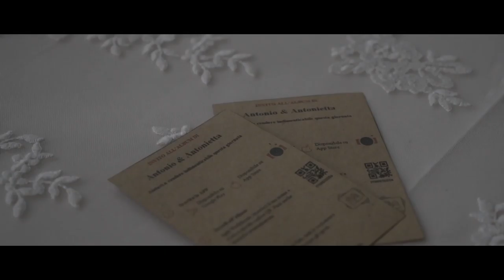antonio e antonietta trailer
A+A
wedding film in castello di Limatola
Camera Drone